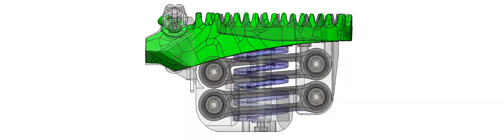PS3 OVERLAY OEM PEG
Flex Pegs PE-Series is a motorcycle foot peg with an incorporated shock absorber mechanism which reduces muscle/joint fatigue by providing an additional layer of impact isolation between rider’s foot and motorcycle platform. Not only will Flex Pegs preserve riders’ health and prolong daily rides, it will also extend years of riding!